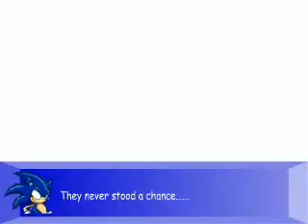Citizen Soldier - Super Mario Bros Z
Song - Citizen soldier by 3 doors down. Super mariob ros z was made by Alvin Earthworm. I take no credit in the making of thsoe 2. P.S. this was a request